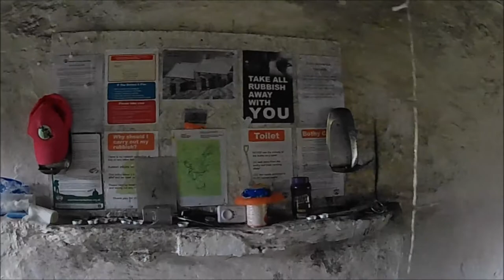Wild camp at Warnscale Head 11/06/2021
A lovely evening out above Honister and a new camper in young Benjamin.We checked out both bothies, both in good nick,which was good.We settled at Warnscale head for the evening overlooking Buttermere and Crummock..A cracking evening with red skies after sunset..